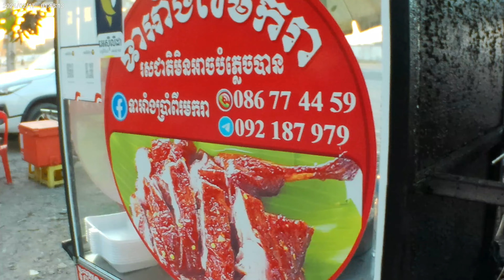Best Cambodian street food - Tasty various grilled chicken, fish, pork duck & more